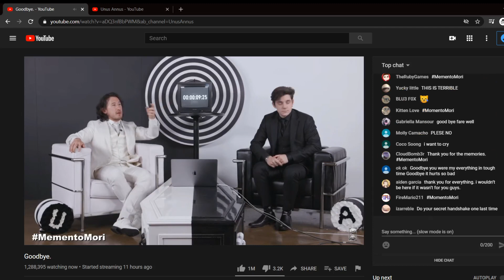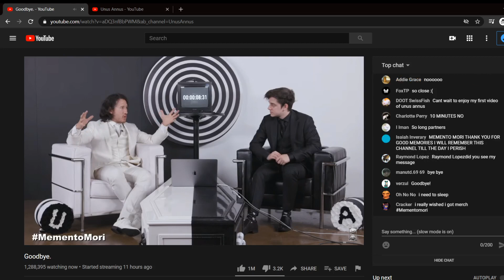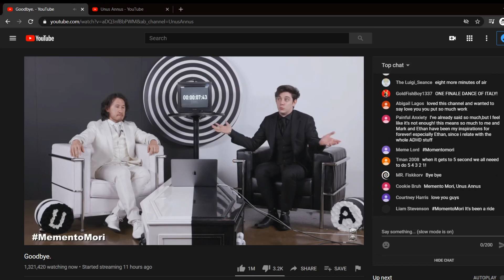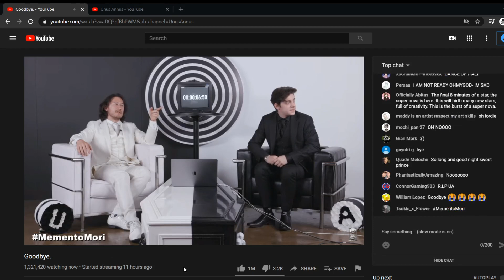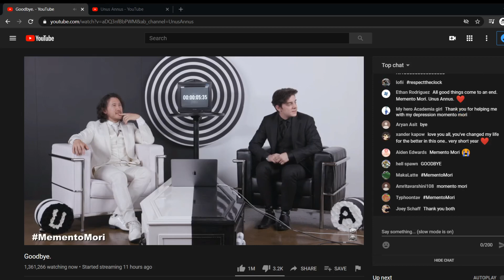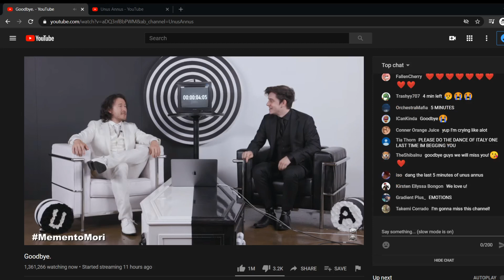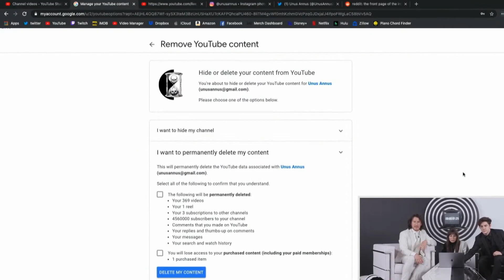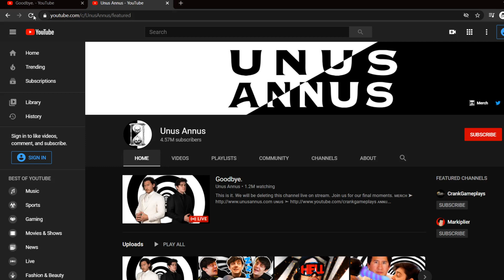Final LIVE Moments of Unns Annus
Final LIVE Moments of Unnus Annus
NOT A REUPLOAD! Just a capture of the final moments of Markiplier and CrankGameplay's Unnus Annus.

Don't take any moment for granted